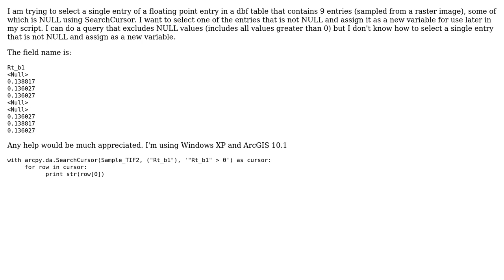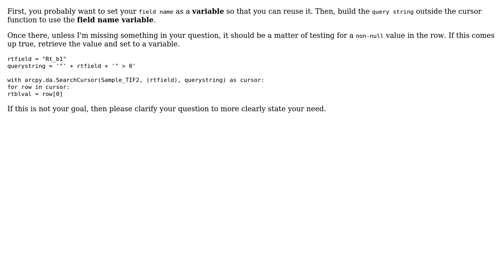GIS: Select a single entry using SearchCursor and create variable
With thanks & praise to God, and with thanks to the many people who have made this project possible! | Content (except music & images) licensed under CC BY-SA | Music | Images & others | With thanks to user Simon user Get Spatial user Erica and the Stack Exchange Network Trademarks are property of their respective owners. You are responsible for your own actions.